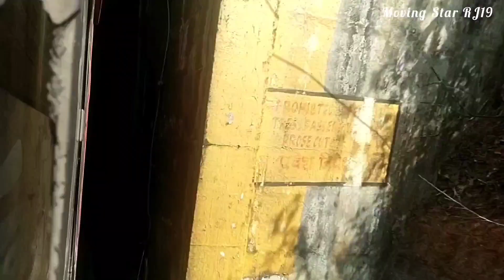MARUSAGAR EXPRESS || Train Me Hui Ladai || Ernakulam To Panvel